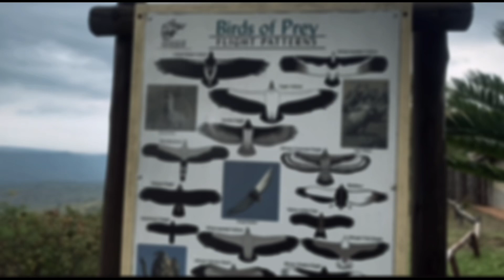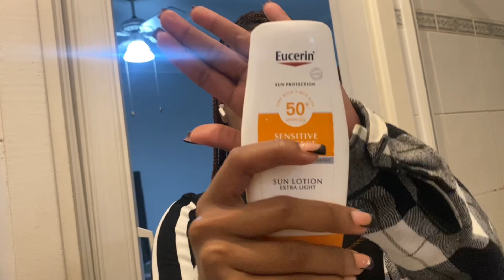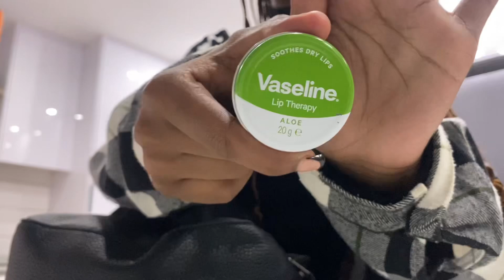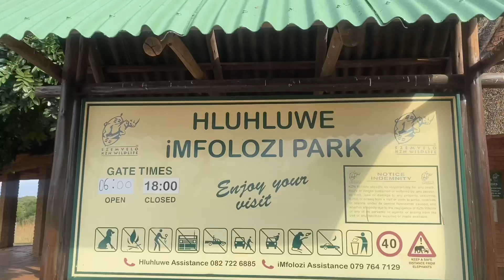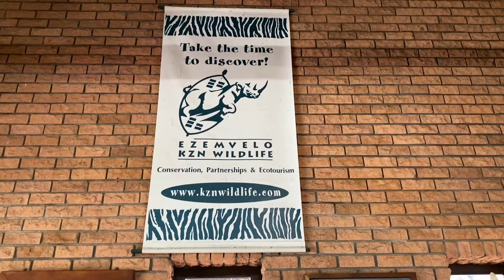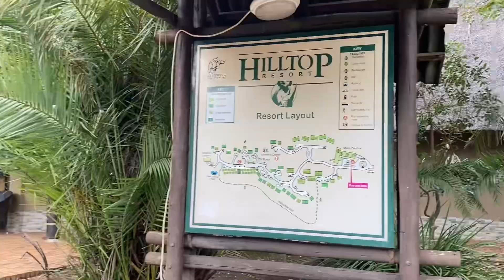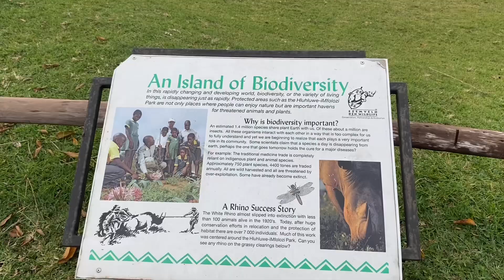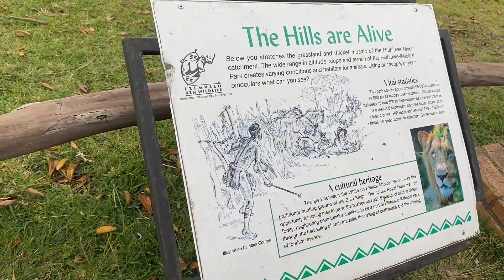Day in my life EP 2 || GRWM,Family outing,Game reserve,South African YouTuber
Come with us to the game reserve,I highly recommend it yall